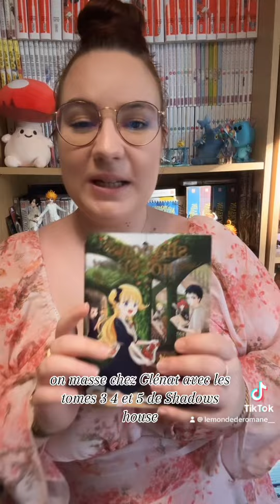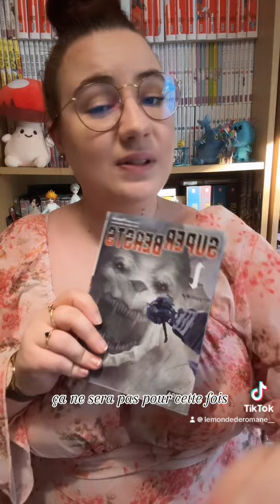BILAN LECTURE : Mon webtoon préféré ! 📖